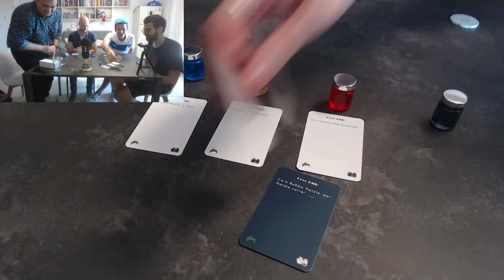Dario Moccia Maratona Desolante | Migliori Clip Giorno 9 | Ospiti: Masseo, Fossa, Mangaka, Dada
Ecco a voi le migliori clip del nono giorno di maratona di agosto 2020. Tra gli ospiti di questa giornata abbiamo: Masseo, Fossa, Mangaka, Dada, Ettore, Masella, FreeWiFi

Questi video sono tratti dal canale twitch di Dario, in live ogni sera.